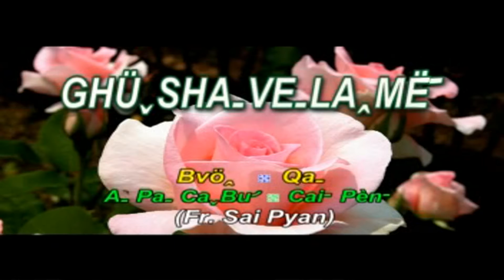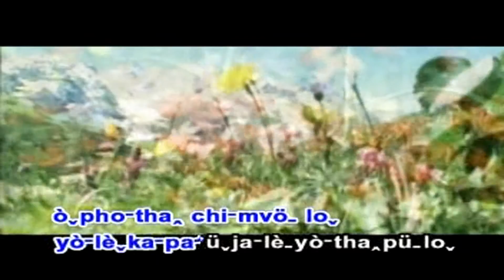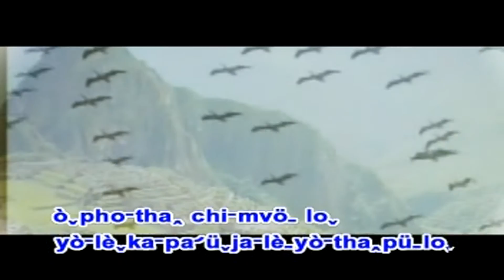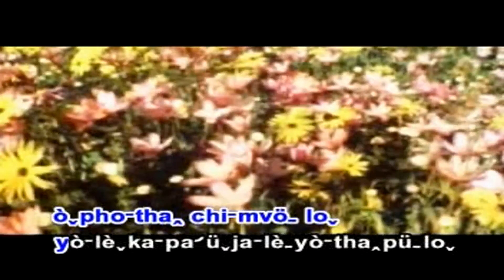Lahu song ( APACABO ) G'ui sha ve la meu.